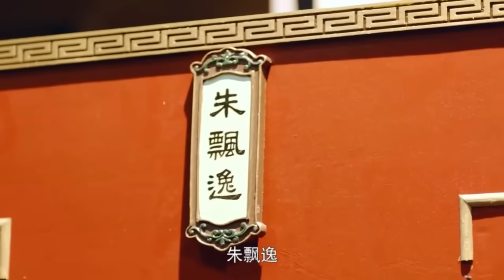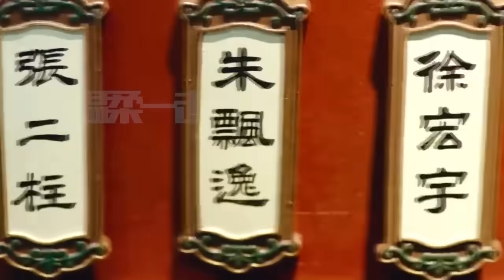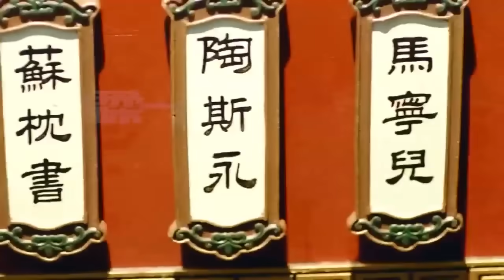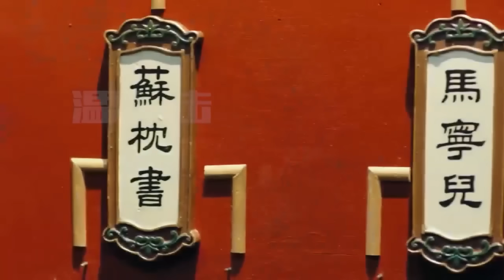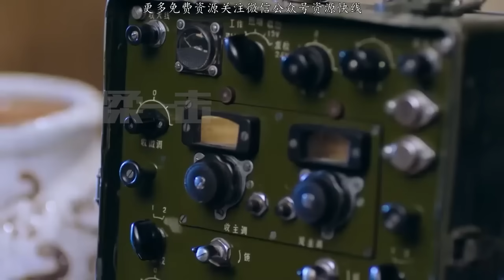功夫電影！ 功夫小子戰無不勝，連敗10大功夫高手，連日本拳王都不是他對手 ⚔️ 功夫 | Kung Fu